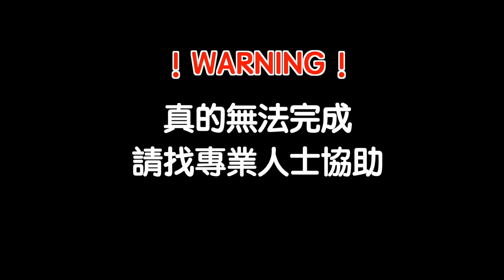【艾邁修】【機車DIY】你們能接受嗎？整理傳動的價位｜二手車Jet Power｜傳動修整篇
🔘傳動整理的影片，我們頻道分享很多。而專業的車行也有這項服務，只是每一家的價位都會不一樣，所以我們都要多問多聽多看。

🔘而價位要多少？取決於今天施工者的服務品質，以及服務內容。相對，換成是我，覺得應該要多少才算合理。

🔘這問題，各位可以思考。不多說，我們看影片吧

🛑影片的重點分段如下：
00:00｜開始
0:30 |影片開始
0:54｜傳動整理
1:17｜我對DIY的看法
1:51｜我對同行拍影片的看法
4:49｜這台Jet Power的傳動狀況
8:38｜傳動拆解與清潔
13:38｜安裝傳動
15:06｜影片片尾

🔘剪輯軟體:Final Cut Pro